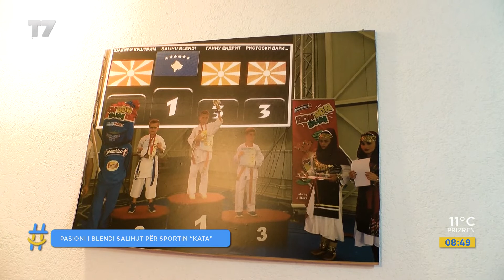Pasioni i Blendi Salihut për sportin "Kata" | T7